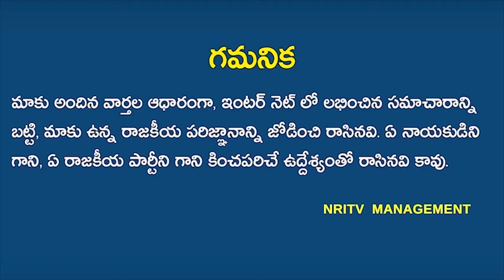Chandrababu hot comments on jumping leaders | Chandrababu Naidu | TDP | NRI TV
Chandrababu hot comments on jumping leaders | Chandrababu Naidu | TDP | EX CM Chandrababu | TDP jumping leaders |  NRI TV
అధికారం కోసం పార్టీ మారే వారు ఈ మహిళని చూసి సిగ్గు తెచ్చుకోండి! చంద్రబాబు సంచలన వ్యాఖ్యలు